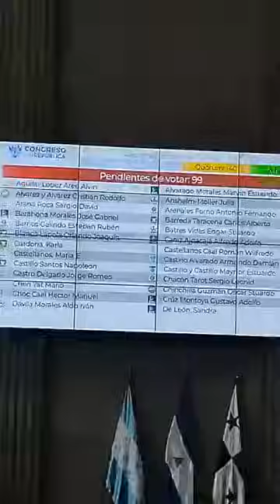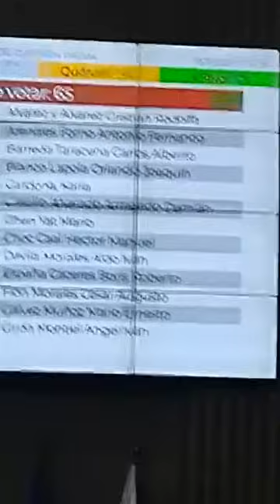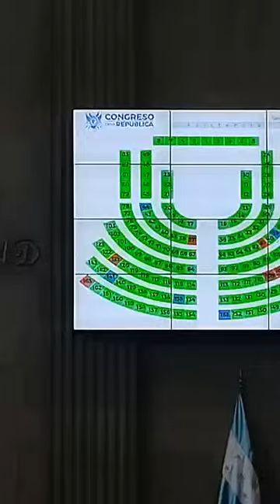MAXIMA ALERTA GOLPE DE ESTADO CONTINUA EN EL CONGRESO GUATEMALA PODRIA QUEDARSE SIN VICEPRESIDENTE